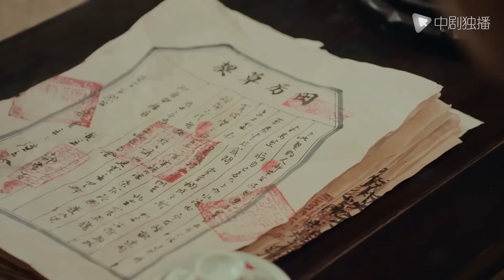A Mother's Life - 21｜The rich daughter became a maid but was caught by the domineering general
►Synopsis:
By the riverside, Yingzi sells her body to bury her father and becomes the river aunt of Xiao Xinglong's family. After Jihe escapes from death, she marries Jizong, the second young master of the Long family who ran away from home by accident. Back then, He Gu suddenly became the Second Young Mistress, how could the Long family recognize each other? She was able to start because she was pregnant with the children of the Long family. She gave birth to four children for the second young master of the Long family, Long Jizong. The four children lost one after another. Having lost all her children, she also lost hope of living. When she was about to throw herself into the river, she was rescued by a mysterious man. She adopted the mysterious man's child and named her Wu'er. From then on, Yingniang took Wu'er to start looking for a son, and the search lasted for more than ten years.

AMother’sLife#WallaceHuo#cndrama#chinesedrama#Kdrama#engsub